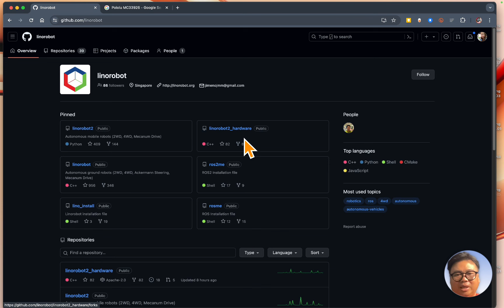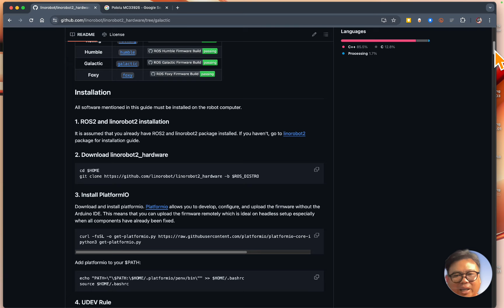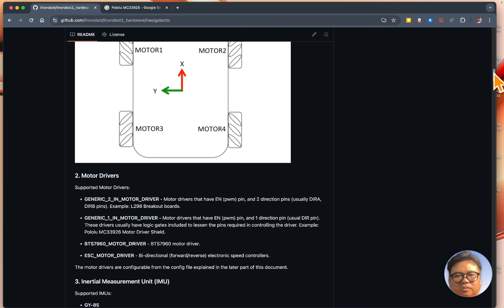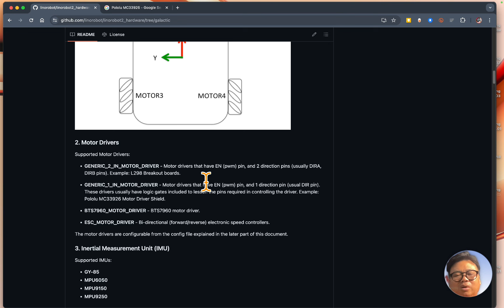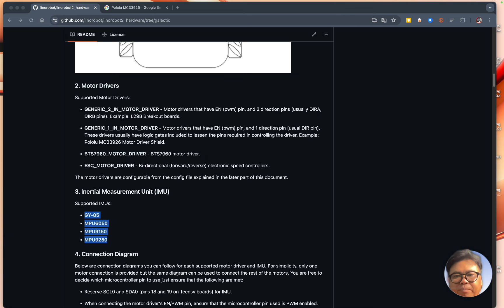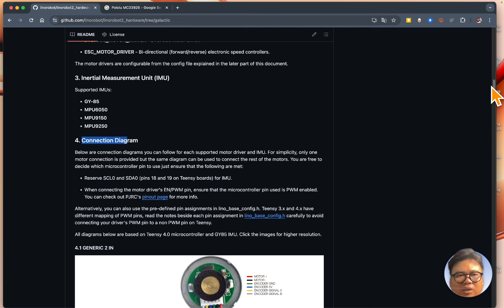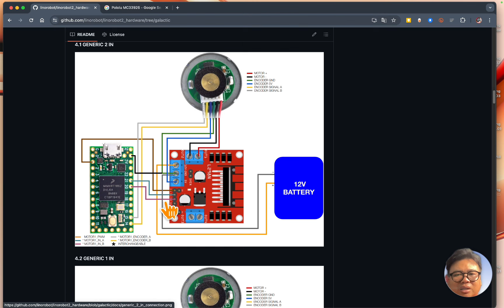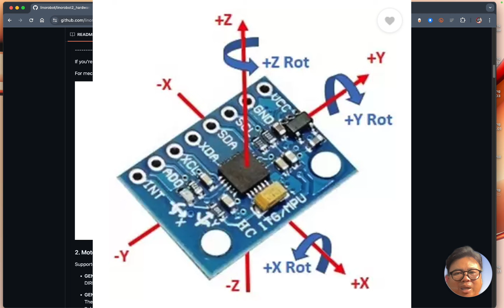ROS2 สร้าง หุนยนต์เสิร์ฟอาหารได้ง่ายๆด้วย Linorobot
ไม่ต้องเขียนโปรแกรมก็สร้าง หุนยนต์เสิร์ฟอาหารได้ง่ายๆด้วย Linorobot

ROS2 / Robot สร้างหุนยนต์เสริฟอาหาร

สนใจต้องการสร้างรถหุ่นยนต์ขับเคลื่อนอัตโนมัติ สามารถเข้าร่วมกลุ่ม ปิดใน Facebook
สอนประกอบทุกอย่าง ตั้งแต่เริ่มต้น จนสามารถควบคุมให้หุ่นยนต์วิ่งไปยังจุดที่ต้องการได้ด้วยโปรแกรม Rviz2
NAV2 Navigation Stack

รายละเอียดการให้คำปรึกษา
1. การประกอบตัวรถหุ่นยนต์ อุปกรณ์
2. แผนผังการต่อสายไฟ มอเตอร์ไดเวอร์  , Encoder , IMU
3. การต่อระบบการจ่ายไฟ Power
4. การต่อสายไฟบอร์ด MCU / ESP32 / Teensy
5. การ upload โค้ดลงบอร์ด MCU ด้วย Platform IO
6. การติดตั้ง Robot computer Raspberry pi / Jetson nano
7. การติดตั้ง Ros2 ใน Robot computer
8. การติดตั้ง Ubuntu และ Ros2 ใน เครื่อง Host computer
9. การทำแผนที่  ROS2 NAV2 ด้วย Slamtoolbox
10. การควบคุม Robot autonomous ด้วย ROS2 Navigation Stack ( RViz2)

Facebook group สอนประกอบ Low-cost Autonomous Robotics
ผู้ที่สนใจควรจะมีความรู้การต่อบอร์ด Arduino มาบ้าง
ส่วนเรื่อง Linux Ubuntu ไม่จำเป็น สามารถสอบถามในกลุ่มได้ครับ
ค่าสมัครเข้าร่วมกลุ่ม 2,000 บาท
โทรสอบถามรายละเอียด 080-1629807 คุณเจ
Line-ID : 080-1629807